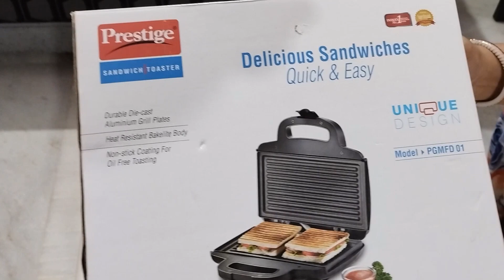Prestige Sandwich maker | Unboxing and Demo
Please find the buying link from Amazon with discount